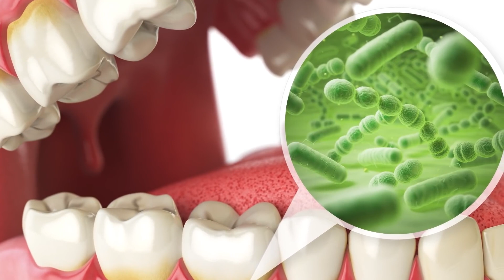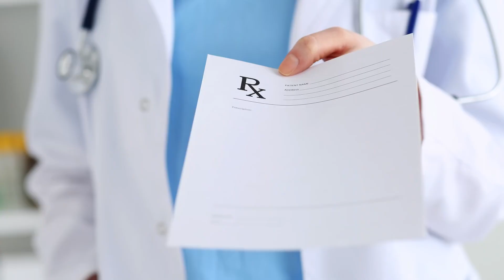So entfernst du Zahnbelag ohne zum Zahnarzt gehen zu müssen!